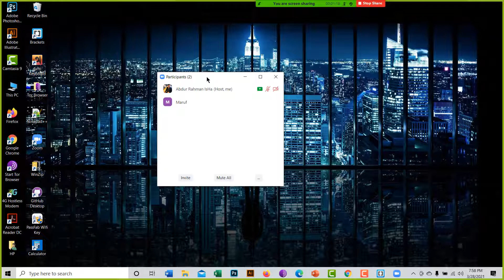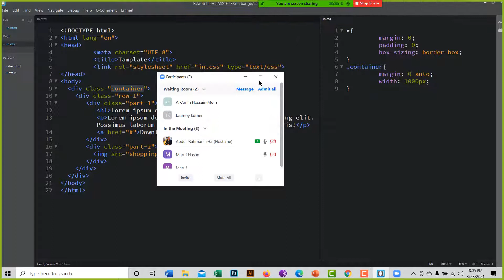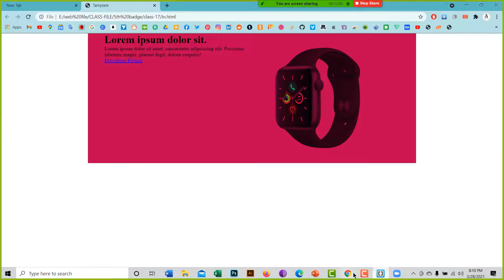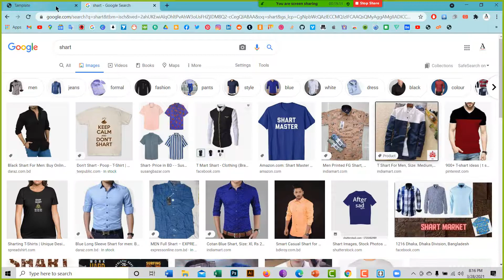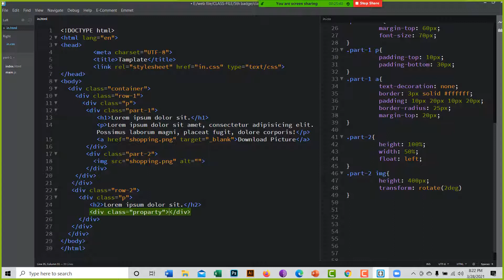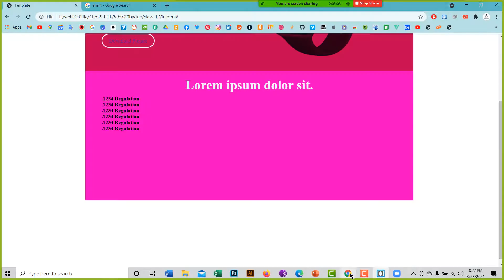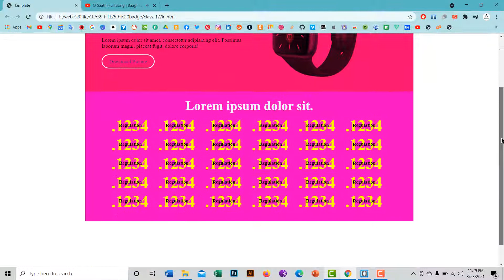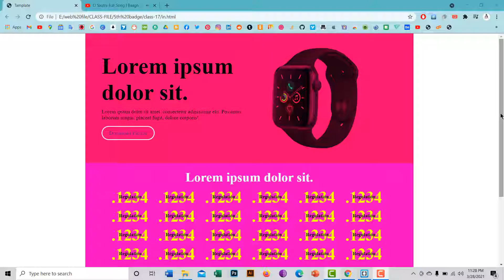How To Web debelopment and website Create class-17 / 5th Badge